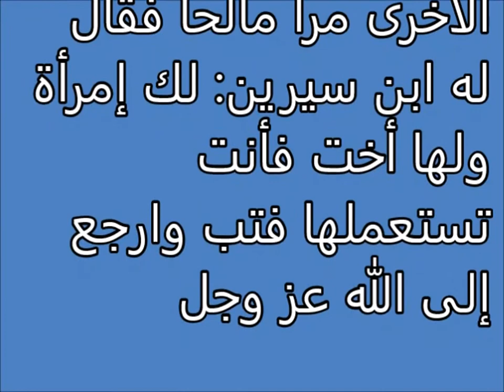أنبوبة Tafsir ahlam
تفسير,
ابن سيرين,
تفسير احلام ابن سيرين,
تفسير حلم,
تفسير الاحلام للامام الصادق,
مفسر الاحلام,